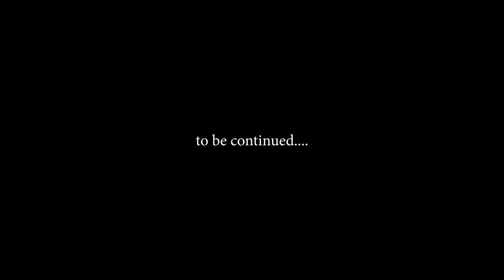Barrio Fiesta 2023 Program (part 4)